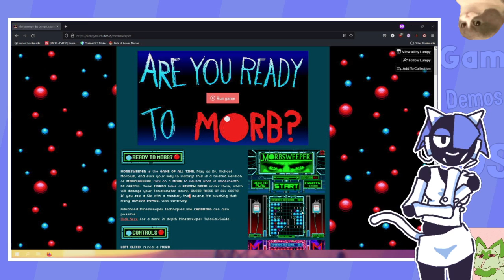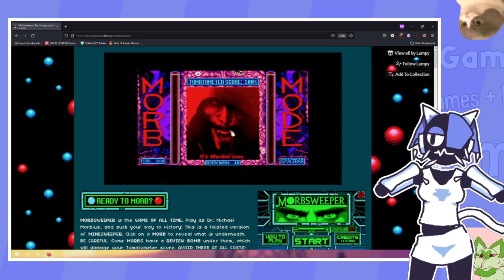(7/27/22) Animal Crossing: New Horizons, MORBSWEEPER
IM MORBING